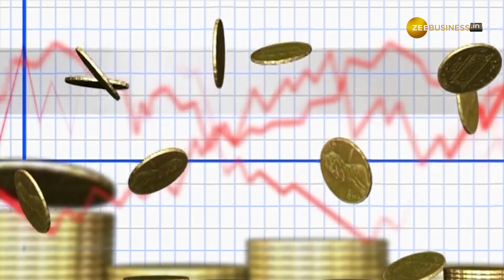Commodity Market: इन कारणों से आसमान पर पहुंचे सोने चांदी के भाव, सोना ₹2100 चांदी ₹7,000 हुई महंगी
Gold Silver Price: अगर आप आज सोना खरीदने की सोच रहे है, तो आपको पता होना चाहिए कि त्योहारों के पहले सोने-चांदी के दाम फिर से बढ़ने लगे हैं. पिछले 1 हफ्ते में तो सोने चांदी के भाव मानो आसमन छू रहें है. सर्राफा बाजार में तो भाव ऊपर है ही, वायदा बाजार में भी सोना-चांदी की कीमतें बड़ी तेजी दिखा रही हैं. पिछले 1 हफ्ते में सोना 2100 रुपये तो चांदी सीधे 7,000 रुपये महंगी हो गई है.